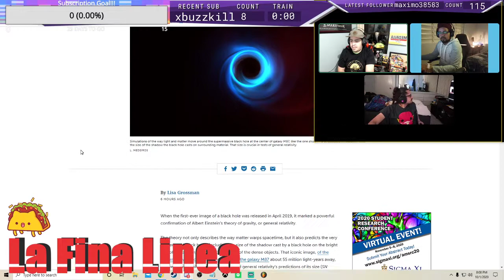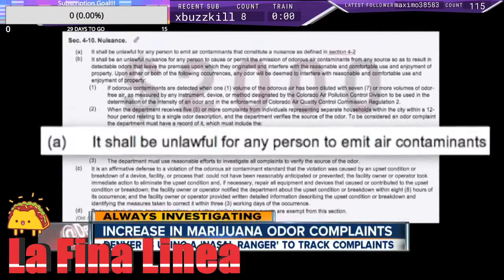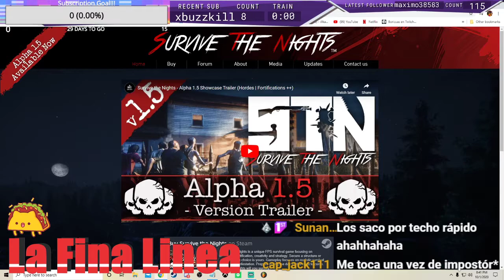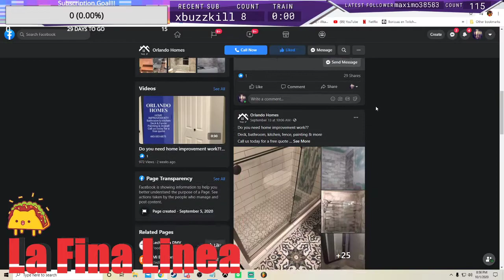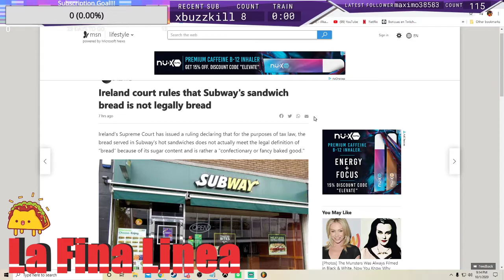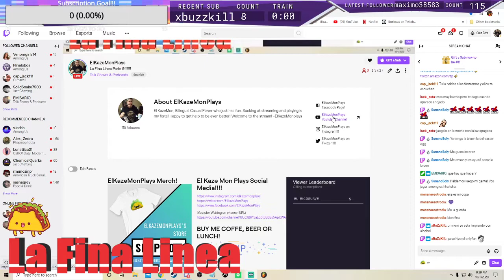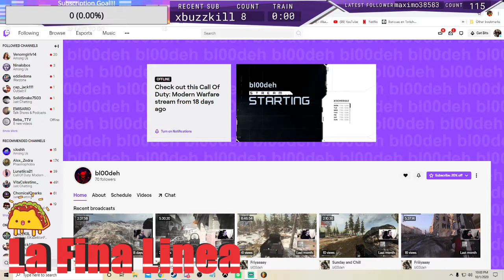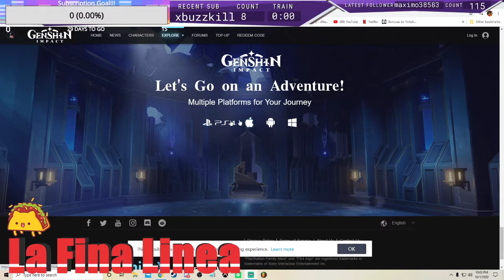La Fina Linea Parte 9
La fina Linea que razpa lo ficticio de lo real! Podcast En donde hablamos de Las Noticias Astrales, Habladuria de Juegos, y le damos apoyo a los de nosotros! Pasate un ratito con nosotros, date un palo y deja la mente fluir!!! Te esperamos todos los jueves a las 8pm en: